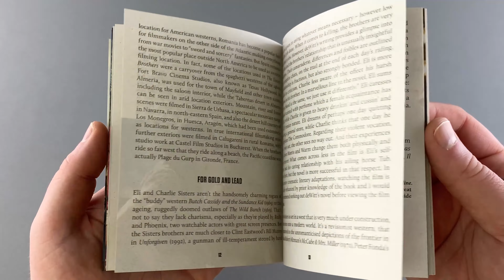The Sisters Brothers Unboxing (4K)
After redefining the prison drama with the multi-award winning A Prophet and earning a Palme D’Or for Dheepan, French visionary director Jacques Audiard turned his eye to the American Western, adapting Patrick DeWitt’s acclaimed novel The Sisters Brothers.

Joaquin Phoenix (We Own the Night) and John C. Reilly (Boogie Nights) star as Charlie and Eli Sisters, a pair of Old West bounty hunters preceded by their reputation for ruthlessness. They’re tasked by their boss, a trade magnate and crime lord known only as The Commodore, with a seemingly simple mission: track down and kill a man by the name of Hermann Kermit Warm (Riz Ahmed, The Sound of Metal), with the help of John Morris (Jake Gyllenhaal, Donnie Darko), a private detective who’s approached Warm under false pretences. As the Sisters Brothers embark on the arduous journey from Oregon to California, their allegiance is questioned and their humanity challenged when they discover their actual target: a secret formula of Warm’s invention, that when poured into a river, can help detect gold.

Superbly shot by regular Audiard collaborator Benoît Debie and featuring mesmerising performances from its lead cast, The Sisters Brothers reinterprets the classic Western formula to craft a compe